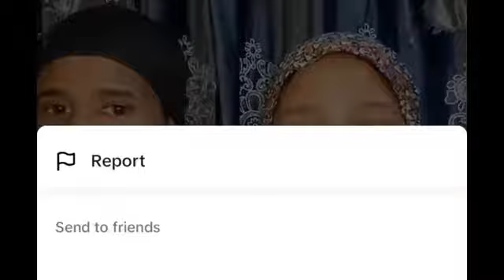DEG DEG SUBXANA LAH FADARO FAMLIY OO SO GUDBIYEY ARIN MUCJISO AH DADKI O AFKA QABSADEEN